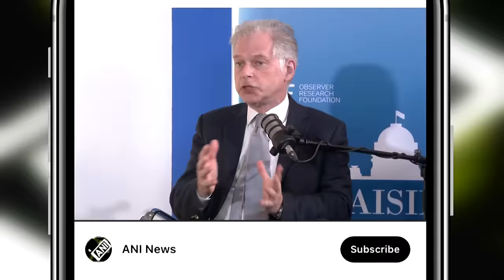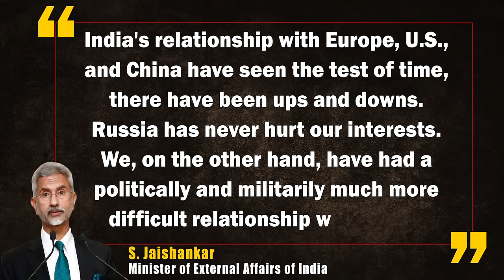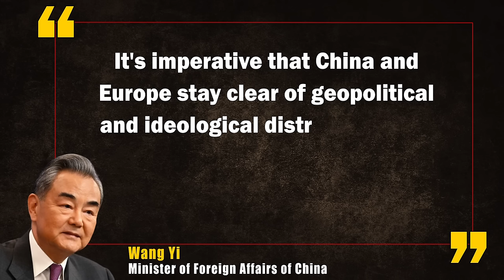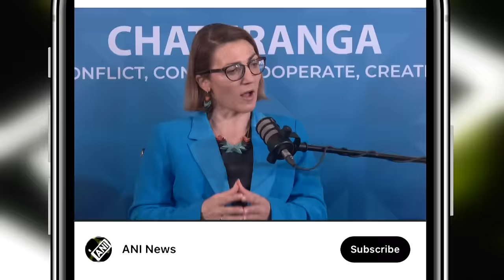EP-154 | Will China Leave Behind Its Economic 'Woes' In 2024?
China has set an ambitious 5% GDP growth target for 2024 and vowed to 'transform' the economy. Beijing has signalled that stability and transforming its economy will continue to be a priority. This comes at a time when China's economy has performed weaker than expected post-pandemic.

This episode of the ANI Podcast with Smita Prakash was recorded at the Raisina Dialogue in New Delhi in February 2024. The expert panel examines where China's economy is headed in 2024. What are the growth prospects and challenges ahead for Xi Jinping's government?

The expert panel for "The Year of the Dragon" includes Jorge Quiroga, Former President of Bolivia; Noah Barkin, Senior Advisor, China Practice, Rhodium Group, USA; Philippe Le Corre, Senior Fellow, Asia Society Policy Institute, France; Velina Tchakarova, Founder, FACE, and Visiting Fellow, Observer Research Foundation, Austria.

The panel will evaluate the state of China's economy and whether it is still making friends across the world or not. Does it inspire the same confidence in investors that it did pre-pandemic? How is Beijing's influence projected to evolve globally, particularly in regions like Russia and Latin America? Will it expand or diminish in the upcoming year?

Timestamps:

00:00 - Coming Up

01:55 - Introduction

02:52 - China's Economy in 2024

06:35 - China's 'Domination' in South America

09:17 - Role of EVs in China's Economy

12:46 - India in EV Car Race

14:20 - Chinese Economy 'Shrinking'?

17:52 - Europe's Policies for China & Russia

24:34 - Cold War 2.0?

25:32 - Europe's Internal Differences

28:02 - Chinese Yuan Replacing Dollar?

29:55 - Russian Influence in Venezuela

31:45 - China's Weakness in South America

33:26 - Can India Lead in Web 4.0?

35:30 - Europe's Relations with China

41:54 - Taiwan Ready for War?

46:20 - World War 3 Loading?

48:50 - What's Next for China's Economy?